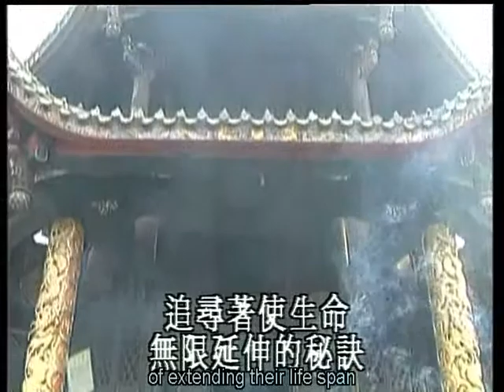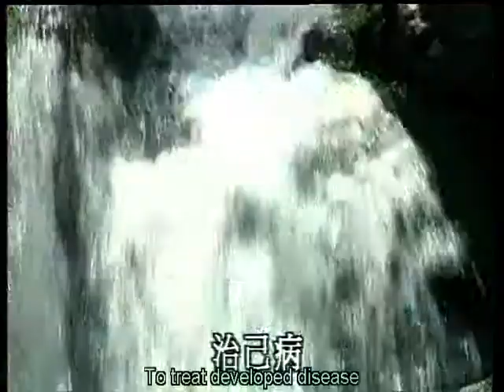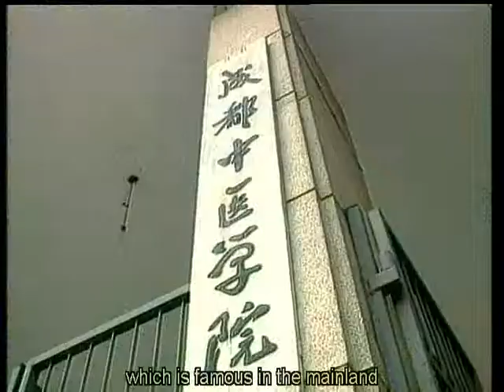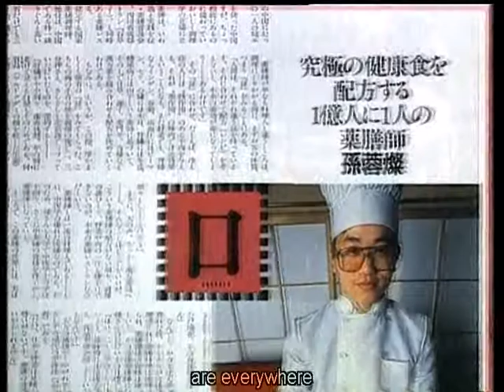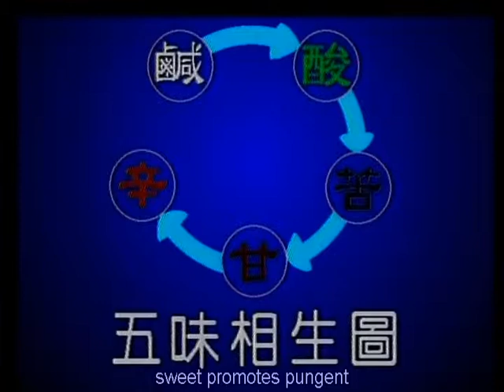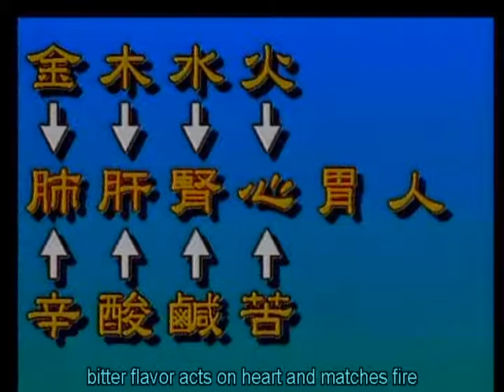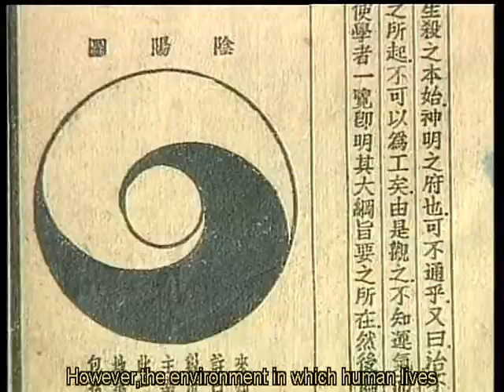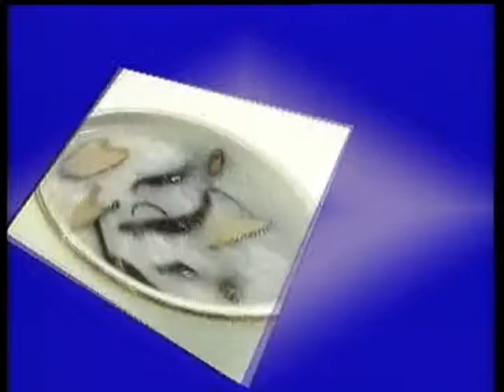Chinese Medicinal Food - Curative Food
Lecturer: Sun Rongcan
Language Speaking: Chinese
Subtitle: English/Chinese

Traditional Chinese Medicine and Pharmacy boast of a long history and enjoy perpetual fame. Chinese medicinal food integrated with traditional Chinese medicine and Chinese food based on the theory of Yin and Yang as well as the five elements enjoys the most fame. This documentary is lectured by the famous medicinal food expert Mr. Sun Rongcan from Sichuan home of Chinese traditional medicine. Its content includes historical and literary quotation of the 48 dishes of Chinese medicinal food, each matching the four seasons, with the effect of tonifying, strengthening, and prolonging one's life as well as replenishing Yin and nourishing Yang. By following this documentary, you'll learn the principle and effect of Chinese medicinal food and know how to choose elements and mix them and how to cook them.

1. Tea of Whitethorn and Eucommia Ulmoides
2. Porridge of Polygonatum and Pumpkin
3. Fairy Porridge to Blacken Hair
4. Decoction of Angelica, Milk vetch Root with Chicken
5. Medicated Wine of Emperor
6. Nutlet with Pork Chop
7. Soup of Eucommia and Sheep's Kidney
8. Porridge of China Cordyceps and Milkvetch Root